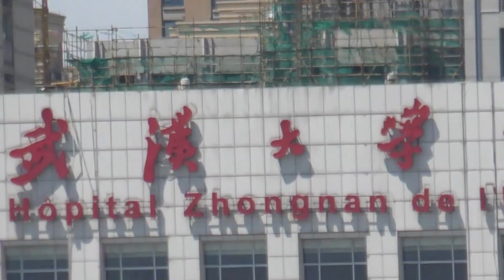松下VX980东湖试机 纯手持 最大拉到40倍变焦手持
40倍手持拍鸟 鸳鸯 荷花